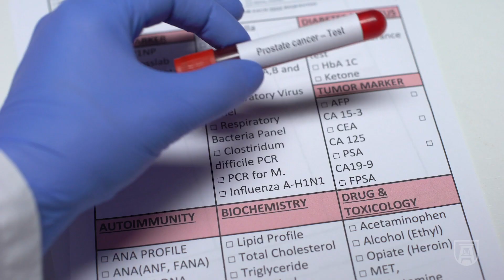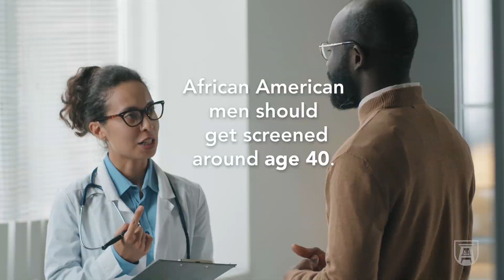Understanding prostate cancer with Zachary Klaassen, MD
Zachary Klaassen, MD, associate professor for Urology at the Medical College of Georgia, shares essential insights about the significance of prostate cancer screening, its potential life-saving benefits, and what you need to know to protect your health. This informative discussion serves as a powerful reminder of the value of regular screenings in detecting prostate cancer at its most treatable stages.

Learn more about the Georgia Cancer Center's Urologic Cancer Care program